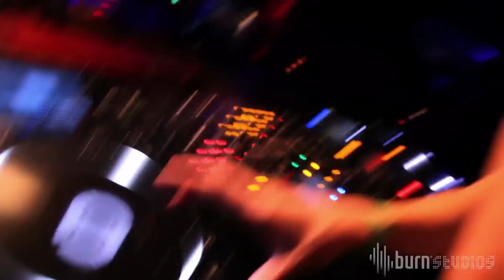DJ Bootcamp finale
burn studios DJ Bootcamp champions claim the opportunty of a lifetime; sets at Cafe Mambo and Privilege!